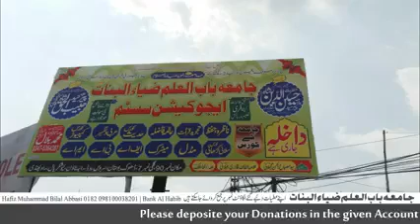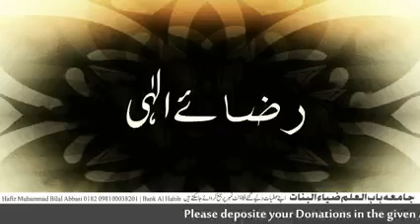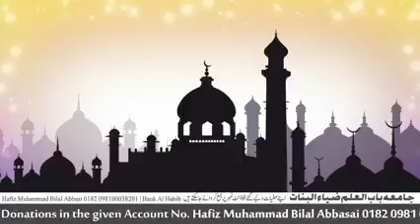ALLAH un logo ko abad rakhe jo deen ka kaam krte han, Is madrasse k bace ap ki madad ky talabgar han